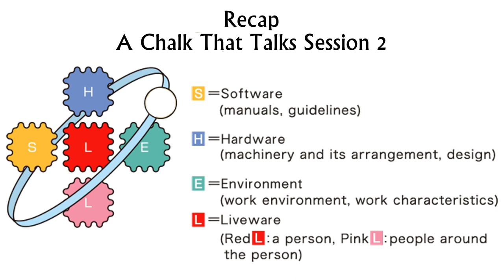A Chalk That Talks Session 3 (Train the Trainer series)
So, Your chalk has already started doing a lot of talking...! That's really cool!! You have the power to influence, to make your students drive through smoothly the learning process...You can do magic with that chalk in your hand!
This session will take you through certain important elements that you have to take care of when you make a to-do list. Your motivation levels, Your smile, Your ways of paying attention to every single student of the class, your styles of imparting knowledge...all are your key to success.
Best wishes.

Learning Gallery - Our New Channel to help you enhance your English communication skills.